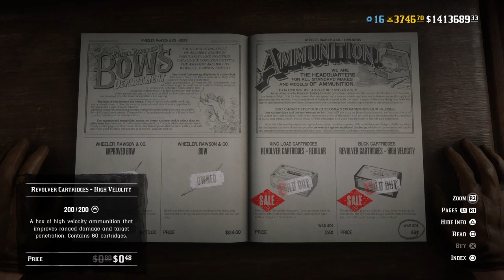Discounts September 7 2021 - Red Dead Online Weekly Update (Bonuses in pinned comment)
Red Dead Online Weekly Update.
-Call to Arms is double RDO$ & XP
-2X RDO$ for Free Roam Missions
-Owners of the previous two Quick Draw Club Passes who purchase The Quick Draw Club No. 3 this week will receive a Reward for 25 Capitale and 10 Fast Travel Rewards within 72 hours of purchase.
-The Zapatero outfit (Javier's) and Bandit Mask available to purchase at Madam Nazar
-Blue Enamel Inlay Material is now available at all Gunsmiths. Purchasing a weapon modification this week will yield 25 Buckshot Incendiary Shotgun Shells and 200 rounds of Express Revolver Ammo.
-All Red Dead Online players logging in this week will receive 3 Special Snake Oils and 3 Potent Bitters. (Woo!)